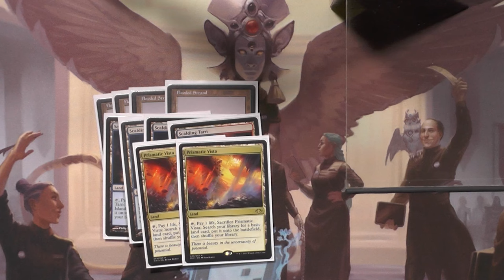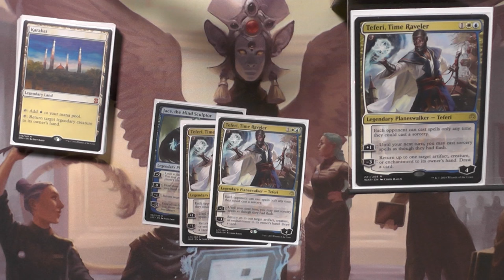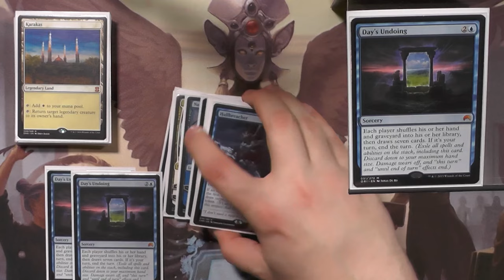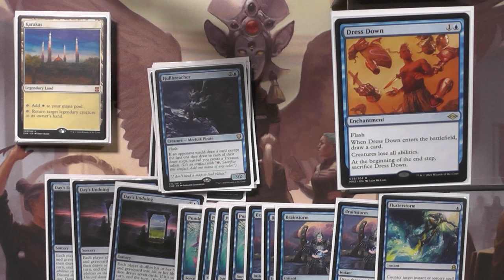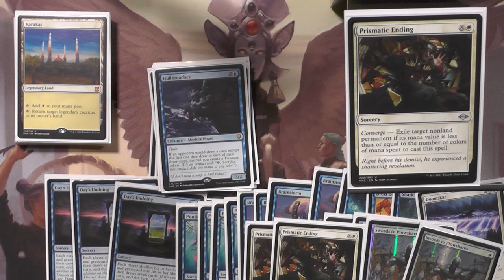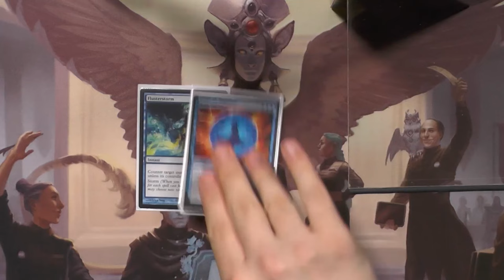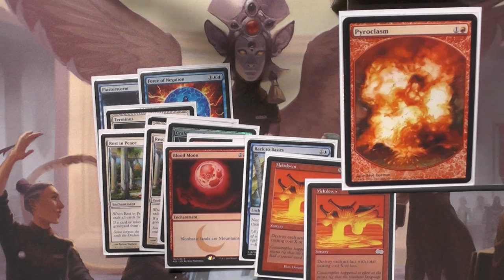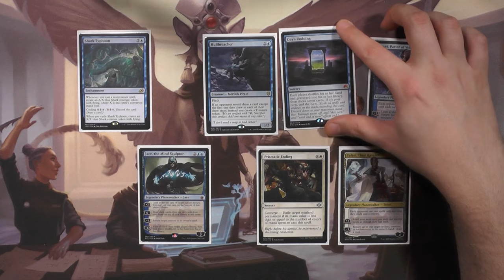Jeskai Days Undoing Control [Legacy MTG Deck Tech]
Heute schauen wir uns mal ein Deck an, welches durch Control und Grindfaktoren überzeugt und NICHT mit Schwarz spielt?
Days Undoing ist eine Krasse Karte und das in einem Kontroldeck mit Narset?
Einfach super :) Lasst uns reinschauen.

0:00 Intro
0:31 Länder
1:39 Planeswalker
3:40 Kreaturen
4:14 Andere Zauber
8:15 Sideboard
11:18 Decktalk
12:33 Outro